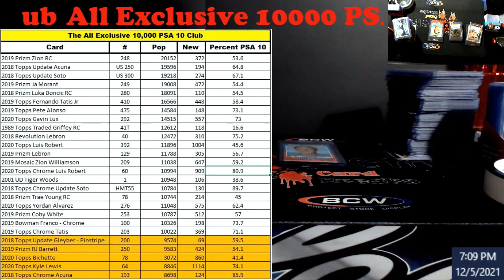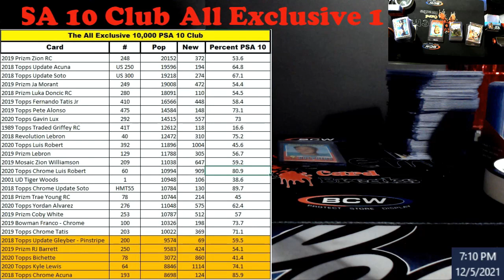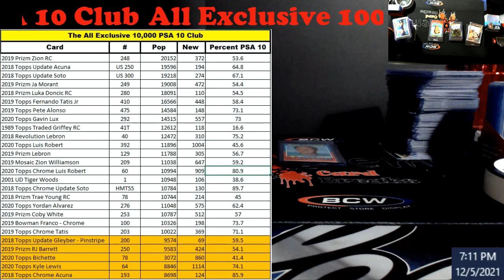The All Exclusive 10000 PSA 10 Club through November 2021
1811 N Dixie Ave #104

Who do I collect:
Roberto Clemente
Michael Jordan
Nolan Ryan
Sidney Crosby
Vintage Cards